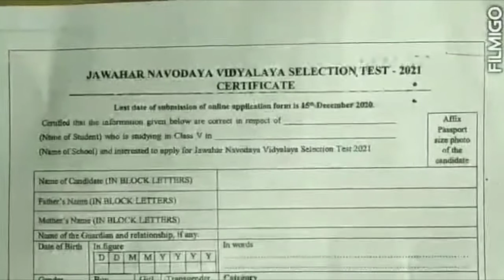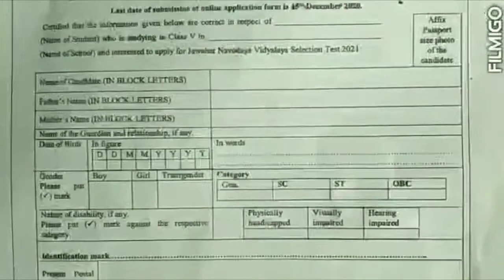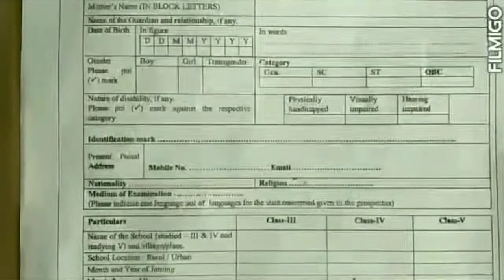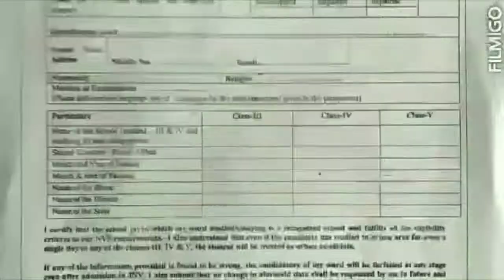JAWAHAR NAVODAYA VIDYALAYA 6 CLASS ADMISSIONS 2021-22 APPLICATION FORM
JAWAHAR NAVODAYA VIDYALAYA ADMISSIONS 6 CLASS 2021-22 ACADEMIC YEAR HOW TO FILL APPLICATIONS OF NAVODAYA VIDYALAYA ADMISSIONS NAVODAYA STUDENTS SCHOOLS